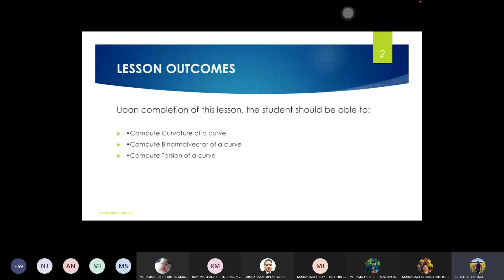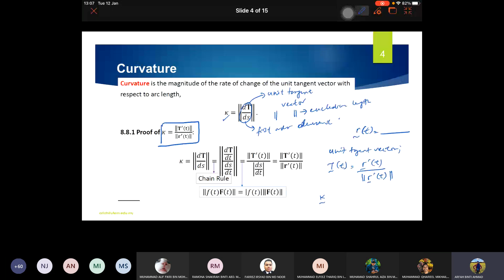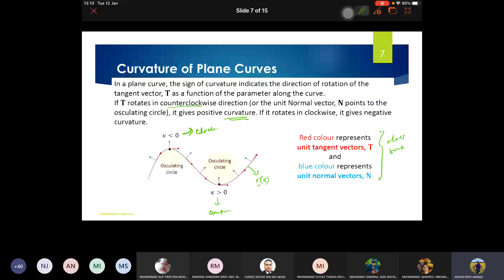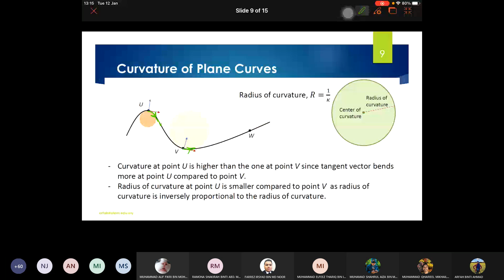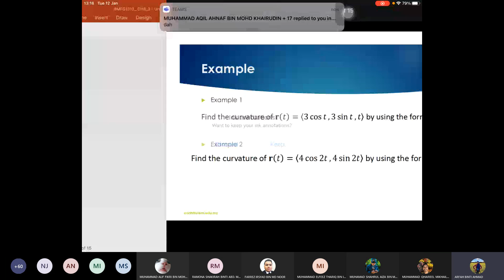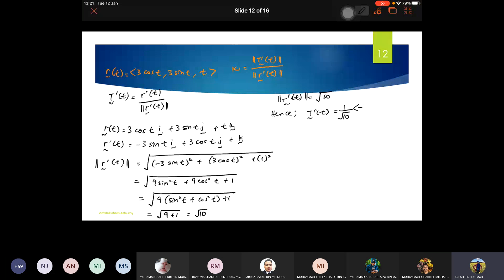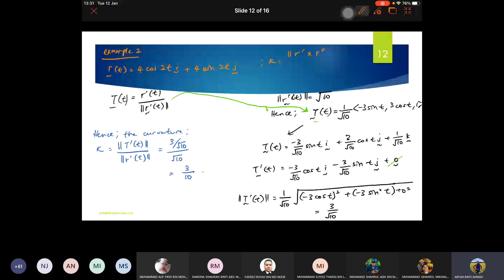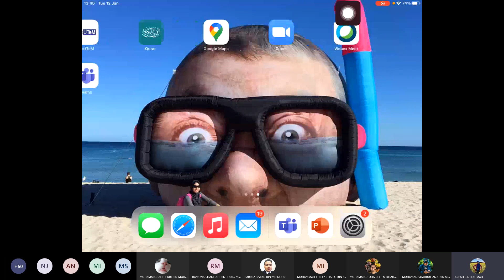BMFG1313 - Engineering Mathematics I - Chapter 8_3 Curvature